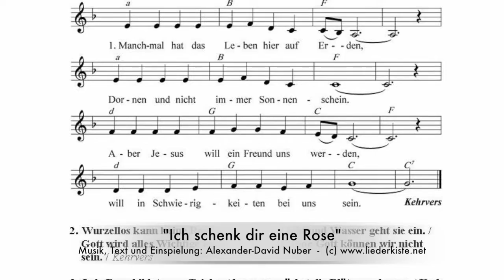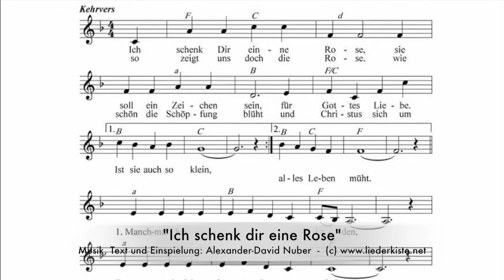Ich schenk dir eine Rose